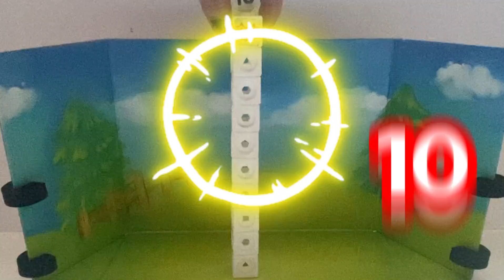The Numberblocks, Just Add One! Learn To Count And Add To 10 With Numberblock Toys.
Hello Numberblock Fans.

In todays video, we will be replicating the Numberblock episode - "Just add one." We will be using our Numberblock Action Figures, Math link Cubes, and the voices are from the Numberblocks Mini tablet.